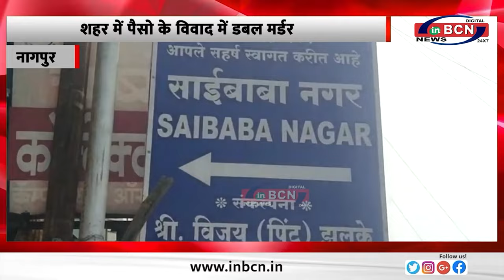NAGPUR CRIMR REPORT:डबल मर्डर और बोहोत कुछ......